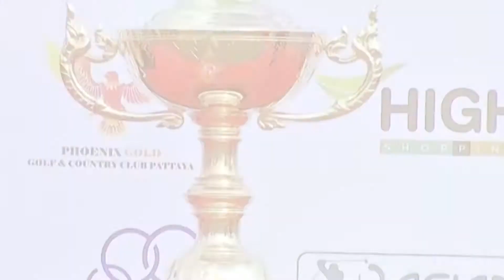การเเข่งขัน Royal Cup 2018 @PhoenixGoldGolf & Country Club Pattaya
เตรียมตัวพบกับการเเข่งขัน Royal Cup 2018 !!
การแข่งขันกอล์ฟอาชีพถ้วยพระราชทานสมเด็จพระเจ้าอยู่หัว ประจำปี 2561 ครั้งนี้ มีเงินรางวัลรวม 500,000 เหรียญสหรัฐฯ หรือราว 16.5 ล้านบาท มีนักกอล์ฟชั้นนำทั้งสิ้น 156 คน โดยเป็นนักกอล์ฟจากเอเชียนทัวร์ 75 คน นักกอล์ฟไทย 40 คน นักกอล์ฟจากพีจีเอออสตราเลเซีย 10 คน นักกอล์ฟจากเจแปน กอล์ฟทัวร์ 5 คน นักกอล์ฟรับเชิญ 16 คน ร่วมด้วยนักกอล์ฟจากรอบมันเดย์ควอลิฟายเออร์ในวันจันทร์ ที่ 23 กรกฎาคม อีก 10 คน เข้าร่วมประชันวงสวิงระหว่างวันที่ 26 – 29 กรกฎาคม 2561 ณ สนามฟีนิกซ์ โกลด์ กอล์ฟ แอนด์ คันทรีคลับ พัทยา จังหวัดชลบุรี ระยะ 6,716 หลา พาร์ 70

การกีฬาแห่งประเทศไทย ร่วมกับกองทุนพัฒนาการกีฬาแห่งชาติ โดย ท่านพลัฏฐ์ สุวรรณาเมธากร ผู้อำนวยการกองส่งเสริมและพัฒนากีฬาอาชีพ การกีฬาแห่งประเทศไทย ได้กล่าวถึงการสนับสนุนการแข่งขัน ว่า “ในนามของภาครัฐที่ให้การสนับสนุน มีความยินดีเป็นอย่างยิ่งที่ได้ร่วมสนับสนุนการจัดการแข่งขันกอล์ฟอาชีพถ้วยพระราชทานสมเด็จพระเจ้าอยู่หัว ประจำปี 2561 เรามุ่งมั่นที่จะส่งเสริม สนับสนุน ให้เกิดการพัฒนาด้านการกีฬากอล์ฟอย่างต่อเนื่อง เพื่อให้เกิดการเติบโตทางด้านการกีฬา และขยายไปสู่การท่องเที่ยวและเศรษฐกิจ รวมทั้งได้สร้างเวทีแข่งขันให้กับนักกอล์ฟไทยได้พัฒนาฝีมือให้เทียบเท่านักกอล์ฟนักกอล์ฟในระดับนานาชาติ”

จังหวัดชลบุรี เป็นจังหวัดที่มีความพร้อมในการรองรับการจัดการแข่งขันระดับโลก โดยท่านชายชาญ เอี่ยมเจริญ รองผู้ว่าราชการจังหวัดชลบุรี เป็นตัวแทนของจังหวัดชลบุรี ร่วมในงานแถลงข่าว พร้อมกับกล่าวว่า “จังหวัดชลบุรีได้พิสูจน์แล้วว่าเป็นจังหวัดที่มีศักยภาพสูงในการจัดการแข่งขันกีฬาระดับนานาชาติ จากการเป็นเจ้าภาพต้อนรับการจัดการแข่งขันกีฬาหลายประเภทจากทั่วโลก ด้วยความพร้อมทางด้านสิ่งอำนวยความสะดวกทั้งหลาย ซึ่งการแข่งขันกอล์ฟอาชีพถ้วยพระราชทานสมเด็จพระเจ้าอยู่หัว ประจำปี 2561 ที่กำลังจะเกิดขึ้นในวันที่ 26-29 กรกฎาคม นี้ จะเป็นรายการแข่งขันกีฬาอีกรายหนึ่งที่สร้างความภาคภูมิใจให้กับจังหวัดชลบุรีอีกครั้ง”

พล.ต.ต.พินิต มณีรัตน์ โฆษกเมืองพัทยา กล่าวเสริมว่า “เมืองพัทยารู้สึกเป็นเกียรติที่ได้มีโอกาสต้อนรับเหล่าบรรดานักกอล์ฟและเจ้าหน้าที่ทุกท่าน ที่จะได้มาร่วมลงแข่งขันและปฎิบัติงานในท้องที่ของเรา ด้วยความพร้อมของเมืองพัทยา ดังเช่นที่ท่านรองผู้ว่าราชการจังหวัดชลบุรี ได้กล่าวไว้แล้ว เราหวังเป็นอย่างยิ่งว่าทุกท่านจะได้ความสะดวกสบายในช่วงการจัดการแข่งขันในสัปดาห์หน้าที่จะถึงนี้ การแข่งขันครั้งนี้จะเป็นอีกครั้งหนึ่งที่ประสบความสำเร็จและแสดงให้เห็นถึงศักยภาพของบ้านเราในการจัดการแข่งขันกีฬาระดับนานาชาติ”

และเป็นอีกครั้งหนึ่งที่การจัดการแข่งขันกอล์ฟอาชีพระดับนานาชาติ ได้ถูกจัดขึ้นที่สนามฟีนิกซ์ โกลด์ กอล์ฟ แอนด์ คันทรีคลับ โดยคุณจรรยา สว่างจิตร ประธานบริหาร ได้กล่าวถึงความพร้อมของสนามที่เตรียมพร้อมต้อนรับบรรดานักกอล์ฟชั้นนำของเอเชีย และออสเตรเลีย ว่า “สนามฟีนิกซ์ โกลด์ กอล์ฟ แอนด์ คันทรีคลับ เป็นเกียรติและยินดีเป็นอย่างยิ่งที่ได้สนับสนุนการแข่งขันกอล์ฟอาชีพและได้ต้อนรับนักกอล์ฟทั้งไทยและนานาชาติจากทั่วเอเชีย รวมทั้งนักกอล์ฟจากออสเตรเลีย และญี่ปุ่น ที่จะได้มาร่วมลงแข่งขันรายการนี้ ซึ่งนับเป็นการแข่งขันอันน่าภาคภูมิใจของสนามฟีนิกซ์ โกลด์ ที่ได้จัดการแข่งขันเพื่อเทิดพระเกียรติสมเด็จพระเจ้าอยู่หัว เราได้วางแผนและเตรียมความพร้อมของสนามไว้ท้าทายนักกอล์ฟทั้งหลาย โดยครั้งนี้จะใช้เลคคอร์สและเมาเท่นคอร์สเพื่อแข่งขัน”

ด้าน คุณวันชัย มีชัย ผู้อำนวยการการแข่งขันอาวุโส ของเอเชียนทัวร์ เป็นตัวแทนจากเอเชียนทัวร์ ในฐานะแซงค์ชั่นบอดี้ผู้รับรองการแข่งขันครั้งนี้ ได้กล่าวปิดท้าย ว่า “เอเชียนทัวร์ได้มุ่งมั่นที่จะสร้างเวทีการแข่งขันที่ได้มาตรฐานเพื่อรองรับการแข่งขันให้เหล่าบรรดานักกอล์ฟทั่วเอเชียได้แสดงฝีมือ และการแข่งขันกอล์ฟอาชีพถ้วยพระราชทานสมเด็จพระเจ้าอยู่หัว จะเป็นหนึ่งในเวทีที่เราภาคภูมิใจ และหวังว่าจะเป็นรายการที่ได้บรรจุอยู่ในตารางการแข่งขันของเอเชียนทัวร์ในทุก ๆ ปี เพื่อการพัฒนาของวงการกอล์ฟในเอเชียและภูมิภาคใกล้เคียง”

การแข่งขันกอล์ฟอาชีพถ้วยพระราชทานสมเด็จพระเจ้าอยู่หัว ประจำปี 2561 กำหนดถ่ายทอดทอดสดการแข่งขัน ในวันเสาร์ ที่ 28 และวันอาทิตย์ ที่ 29 กรกฎาคม 2561 ตั้งแต่เวลา 13:00 – 16:00 น. ทางทรู สปอร์ต เอชดี 3 และจำหน่ายบัตรเข้าชมการแข่งขัน ณ จุดจำหน่ายบัตรหน้าทางเข้าผู้ชม ราคาบัตรละ 100 บาท/ท่าน/วัน ผู้ที่มีอายุต่ำกว่า 18 ปีและเกิน 60 ปี เข้าชมฟรี สนับสนุนการจัดการแข่งขันโดย การกีฬาแห่งประเทศไทย กองทุนพัฒนาการกีฬาแห่งชาติ ธนาคารไทยพาณิชย์ บริษัท พี.โอเวอร์ซีส์ สตีล จำกัด (มหาชน) กลุ่มบริษัท ปตท. ทรูวิชั่นส์ สนามฟีนิกซ์ โกลด์ กอล์ฟ แอนด์ คันทรีคลับ บริษัท แอดวานซ์ อินโฟร์ เซอร์วิส จำกัด (มหาชน) การท่าเรือแห่งประเทศไทย